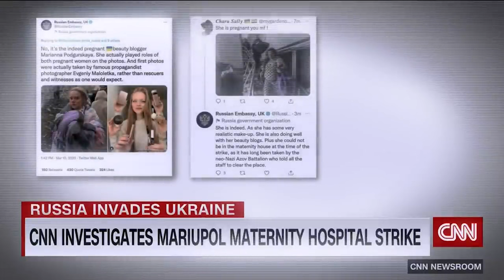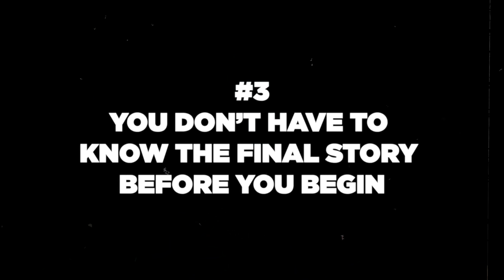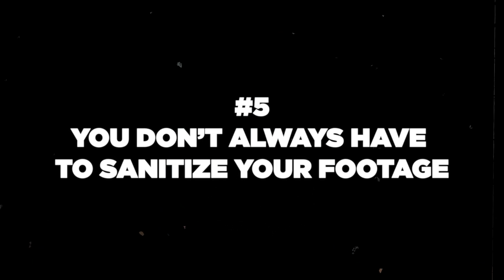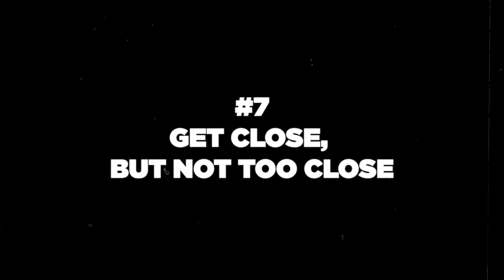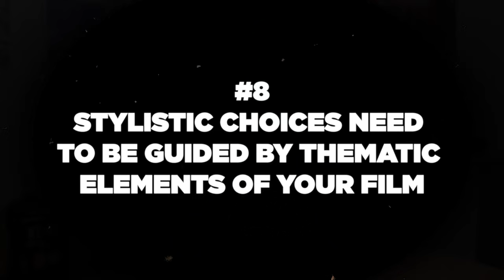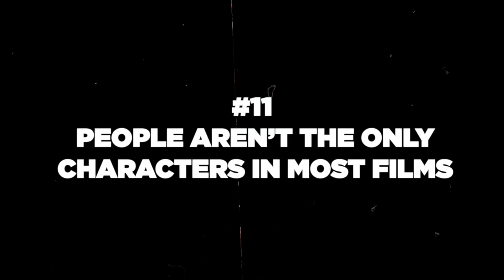12 Filmmaking Lessons From 2024 OSCAR WINNING Documentary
On Sunday the documentary 20 Days In Mariupol won the Academy Award for best feature length documentary. The film is about a team of Ukrainian AP journalists trapped in the besieged city of Mariupol working to document atrocities of the Russian invasion. Today I analyze this documentary and reveal 12 lessons on documentary filmmaking that this movie can teach all of us. You don't need to have seen the film to get value out of this. You don't have to be a conflict journalist to get value out of this. There are takeaways for all of us. Hope you enjoy!

If we haven’t met yet before - Hey 👋 I'm Austin Meyer and I am a documentary filmmaker based in Oakland, California. I'm a National Geographic Explorer and my work has been featured by HBO, Hulu, Apple TV, The New York Times, National Geographic, The Washington Post, The Atlantic, and PBS among others. Through my videos here on this channel, and my podcast called The Austin Meyer Podcast, I share skills, mindsets, and lessons to help you become a better documentary filmmaker and build the life full of creativity that you aspire towards.

MY ACAM
MY YOUTUBE CAM
MY DOC TRIPOD
YOUTUBE LENS
PRIME LENSES
CURRENT DRONE
KEY LIGHT
SHOTGUN MIC

⌚️Timestamps:
0:00 - Intro
1:02 - Impact
3:39 - Drawn Towards
5:07 - Just Start
6:07 - Journalism vs Documentary
7:04 - Don't Sanitize Footage
8:20 - Emotional Balance
9:33 - Close, But Not Too Close
10:50 - Style and Theme
11:48 - Timelines
13:01 - Keep Rolling
14:28 - Non-Human Characters
15:50 - Don't Impose
16:38 - Outro